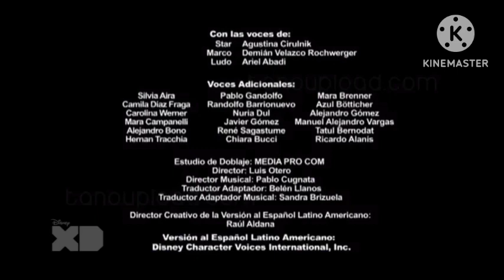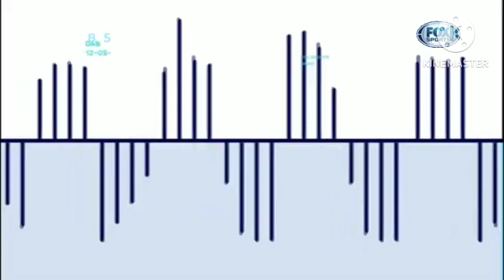Cierre De Disney XD LA El Regreso Fox Sports LA(31 De marzo Del 2022)Totally Real And Rare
Nos Vemos En El Próximo Video Chau

Pueden Hacer Tu Pedido En Los Comentarios